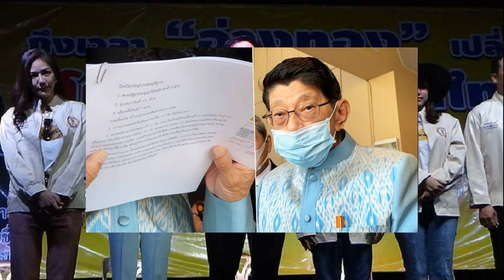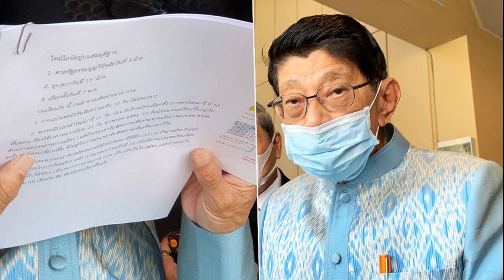เปิดคลิปสุดซึ้ง ชุดาภา ผัดไท จับมือน้ำตาไหล ลูกชาย ลูกสาวแต่งงานกัน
คนบันเทิงแห่ยินดีแน่นโบสถ์ มาริโอ้ก็มา หมอเจอาร์ วิวาห์ จินโจว เปิดคลิปสุดซึ้ง ชุดาภา-ผัดไท จับมือน้ำตาไหล ลูกชาย-ลูกสาว แต่งงานกัน ก้อง จูงเจ้าสาวไปส่ง
งานวิวาห์สุดหวานอบอุ่นจริงๆ ของทายาทคนบันเทิง หมอเจอาร์ ลูกสาว ผัดไท นักแสดงรุ่นใหญ่ และ จินโจว ลูกชาย ชุดาภา อดีตนางเอกนางร้ายที่ตอนนี้เป็นผู้กำกับละคร สองเพื่อนซี้ที่รักกันมาก ความรักได้ส่งต่อถึงรุ่นลูกรักงอกงามวันนี้ได้เข้าสู่พิธีวิวาห์แล้ว
โดย ก้อง ปิยะ โพสต์คลิปสุดซึ้งบรรยกาศงานแต่ง ทั้งเพื่อนแม่คนบันเทิงจำนวนมาก ทั้งพระเอกมาริโอ้ ก็มา และเพื่อนๆลูกมาร่วมยินดีจำนวนมาก มีการจัดพิธีศักดิ์สิทธิ์โดยบาทหลวงที่คริสตจักรไครสต์เชิร์ช สาธร โบสถ์เก่าแก่มีมนต์ขลัง
ทั้งนี้เผยโมเมนต์สุดซึ้งของคุณแม่ชุดาภา และ คุณแม่ผัดไท เห็นลูกทั้งสองของตัวเองเป็นฝั่งเป็นฝาปลื้มใจถึงกับน้ำตาไหลนั่งจับมือกันเป็นภาพสุดประทับใจมากๆ
ด้านเจ้าสาว อย่าง หมอเจอาร์ ก็สวยมากๆ โดย ก้อง ปิยะ เผยโมเมนต์ทำหน้าที่เหมือนตัวแทนคุณพ่อจูงมือเจ้าสาวเข้าโบสถ์สู่พิธี ทำเอาตื่นเต้นมากๆ โดยบรรยากาศทั้งงานต่างน้ำตาไหลซึ้งกับพิธีการมากๆ ต่างร่วมยินดีกับทั้งเจ้าบ่าว เจ้าสาวมากๆ ด้วย